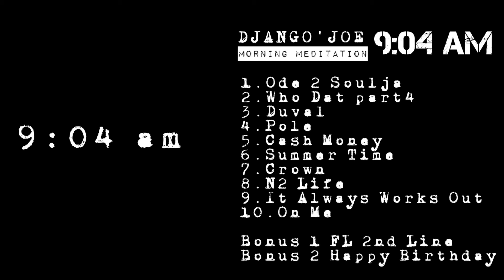Django'JoE - Summer Time FL Dread Journey 4HF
904 A.M.